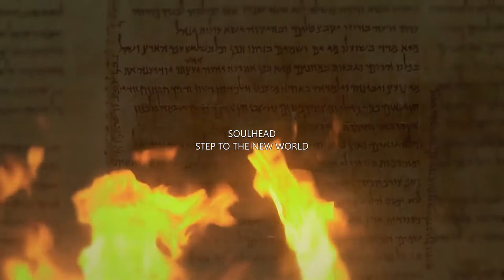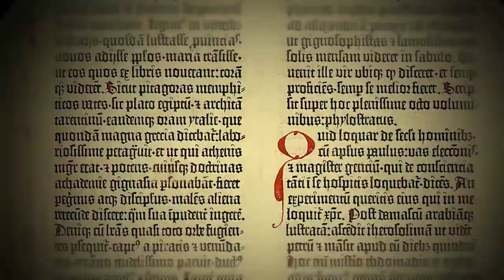SOULHEAD STEP TO THE NEW WORLD Music Video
Artist : SOULHEAD Music : STEP TO THE NEW WORLD
Release date : 2002/8/21
Original Video : THERION  Litany Of The Fallen

そのサウンドのみで音楽業界を震撼させた
衝撃のデビューシングル STEP TO THE NEW WORLD を
シリアスなダークファンタジー風に作りました。
オリジナルのLitany Of The Fallenも素晴らしい曲なので
興味のある方は是非ご覧下さい。
SOULHEADは好きな曲がいくつかあるので
またミュージックビデオを作りたいと思います。